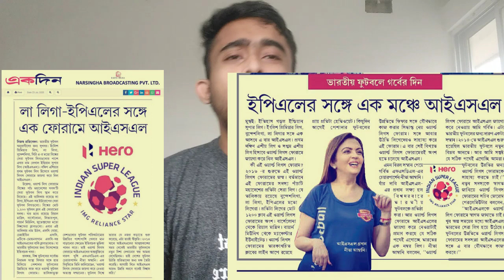ATK Mohun Bagan new Brazilian player😱world famous League ISL 😱East Bengal 70% share Big updated 💥📌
আমাদের  official website NGO